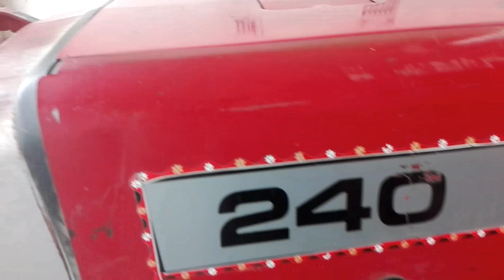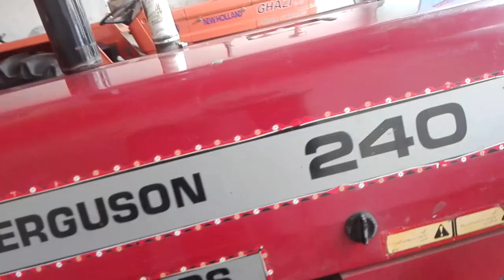Trector for sale MF 240 model 2011